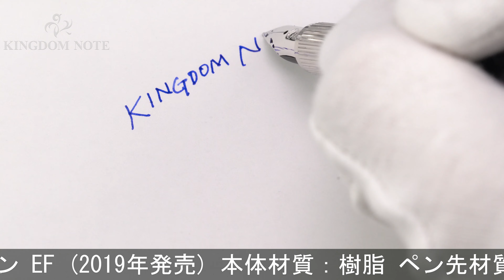MONTBLANC モンブラン 万年筆 スターウォーカー プレシャスレジン EF (2019年発売)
ペン芯多少変形、外観スレ･小キズ等多少使用感見られますが、普段使いに気兼ねなくご使用いただけるコンディションです。2019年発売。スターウォーカーの代名詞、ドーム天冠に地球を模した青い膜が施されたモデルです。

本体材質：樹脂
ペン先材質：14金
字幅：EF(極細字)
機構：カートリッジ式
全長：約150mm (筆記時)
胴軸径：約12mm
キャップ径：約14mm (クリップ除く)
最大径：約19mm (クリップ含む)
重さ：約24g
付属品：なし